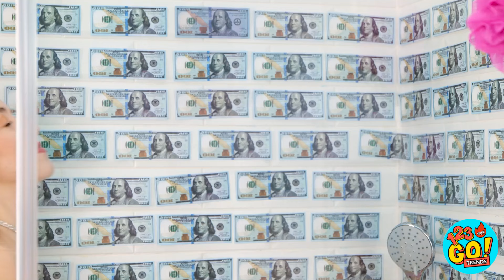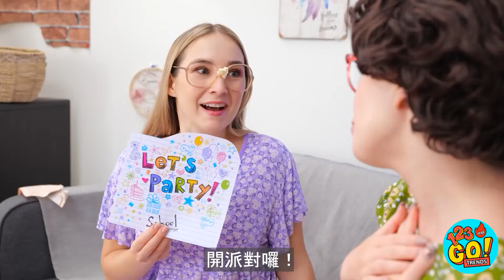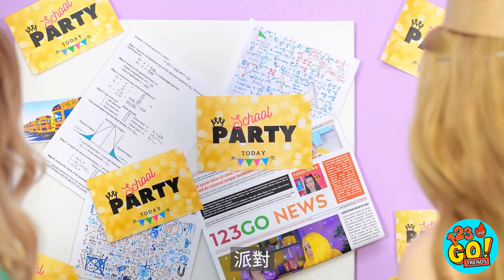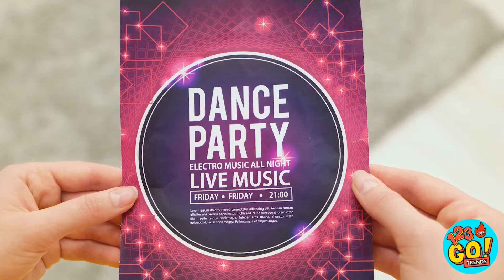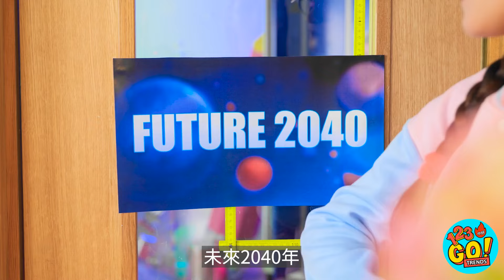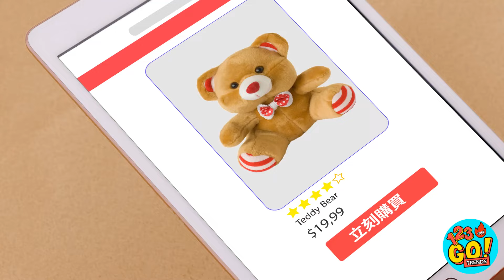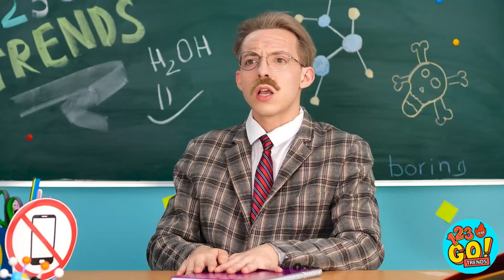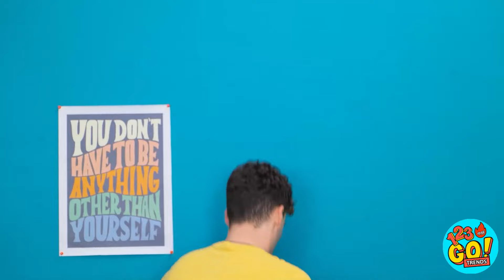💵 窮人 vs 富人 vs 超級有錢 挑戰 📦 富人 vs 窮人 養育妙招 😱 校園生活妙招 123 GO!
變得富有應該會很棒。變得超級富有將是最好的。但無論你的銀行帳戶裡有多少零，最重要的事情是你快樂。

如果你超級富有，你會把錢花在哪裡？在下面的評論中告訴我們。